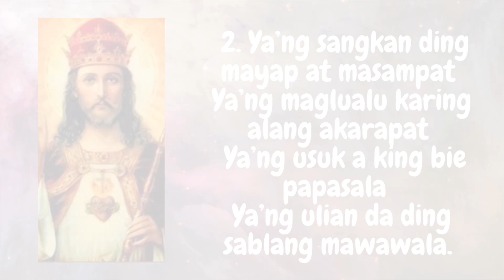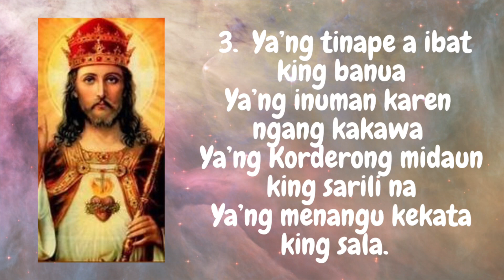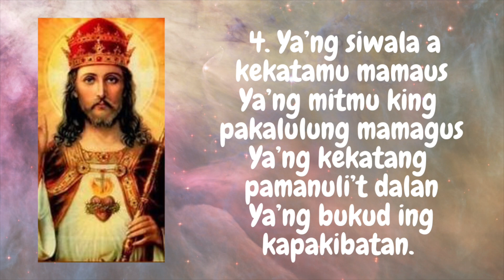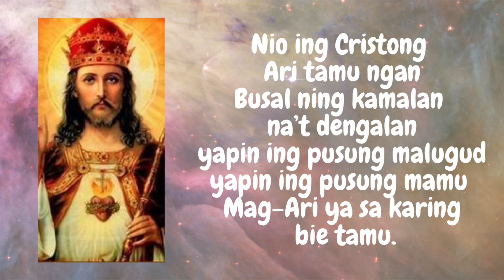NIO ING CRISTONG ARI | KINANTA NG ROBIN MANIAGO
Amanu: Don Mauro S. Gomez
Sunis: Nilo G. Nucup
Migkanta: Robin Maniago

Dalit para king Solemnidad ning Cristong Ari
(Dalit a pamuklat, Dalit Pamupus o Dalit king Komunyon)

kayabe king CDC Music Ministry Book 3 : Bandi Cu